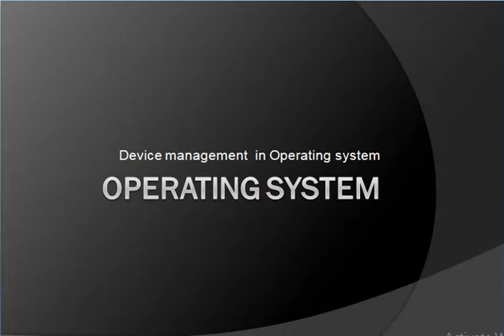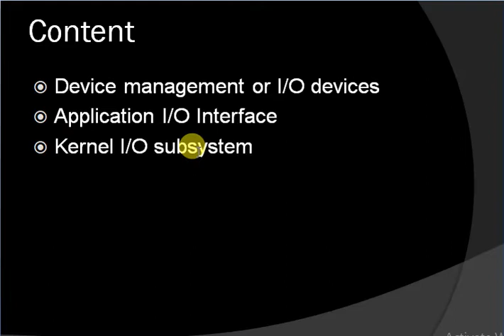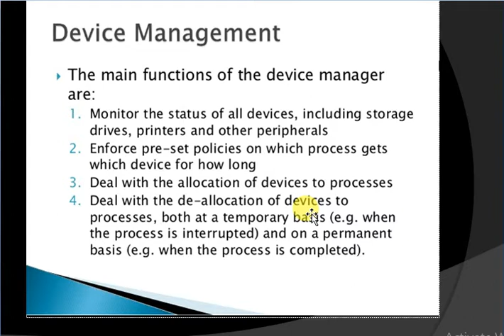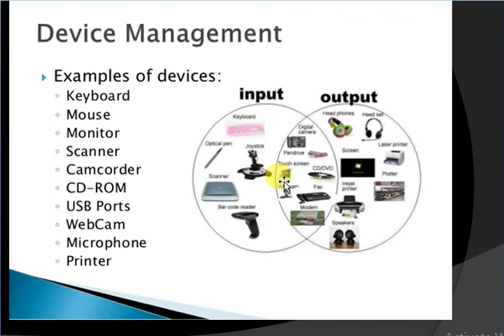I/O management in operating system || (Part 1) || lec # 40 || In URDU/HINDI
HI guys in this video we learn File system  Operating System in  computer Science  with easy steps.

Application I/O Interface represents the structuring techniques and interfaces for the operating system to enable I/O devices to be treated in a standard, uniform way. The actual differences lies kernel level modules called device drivers which are custom tailored to corresponding devices but show one of the standard interfaces to applications. The purpose of the device-driver layer is to hide the differences among device controllers from the I/O subsystem of the kernel, such as the I/O system calls.

device management in os in hindi
I/O management in operating system
i/o management in os